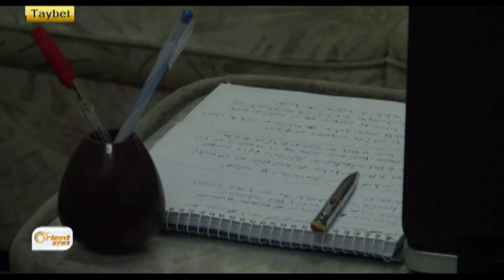Malbata Gulal Leyanî banga serbestberdana lawê xwe dike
Malabata Gulal Leyanî nûçegîhanê Orient News bangewaziyek belav kir û têde diyar kir ku kiryarên PYDê û dezgehên bi ser rêveberiya xweserî de karên demoqratî nakin û ew banga serbest berdana lawê xwe dikin